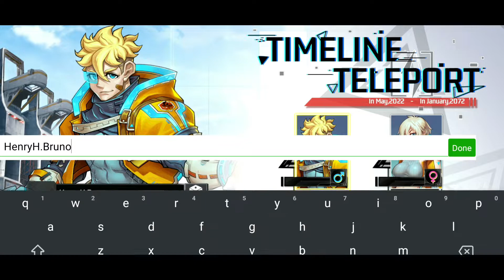Chaos Mecha Android Gameplay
Chaos Mecha Gameplay | New Mobile Games May 2022 (Android , iOS).

In this technologically advanced era, the invasion of a large number of alien species has caused the earth to face an unprecedented crisis, a large number of mecha warriors also come into being. Command your mech warriors to fight NOW!

-Game features-

=Hundreds of heroes=
Special mecha settings make your hero more powerful

= Cool battle scenes=
Cyberpunk scenes bring you a different gaming experience.

=Endless Benefits and Free Rewards=
Challenge powerful bosses for great rewards.

=Teamwork and play together=
Join us with your friends together.

Chaos Mecha Android/iOS/APK Download
Playstore:

About Koeskoes' Save Point
This channel is about brings you the latest Mobile (Android/iOS) Game News, Tips / Guide, and Gameplay. Inform you a new best android ios games to play on 2022. Update Daily.